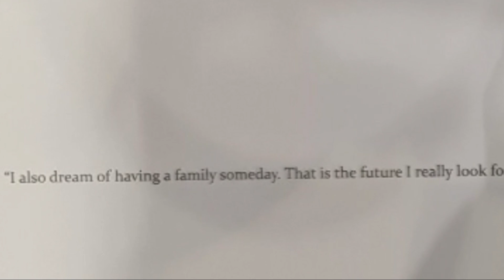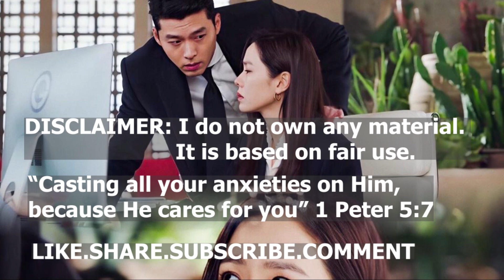Hyun Bin's Goal to Have Family Made Fuss Online! Here's Why!